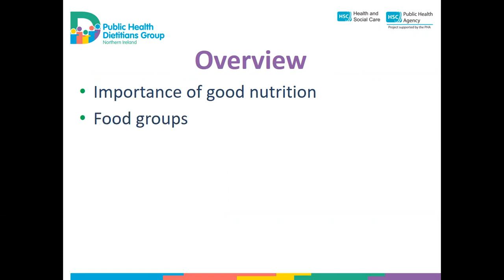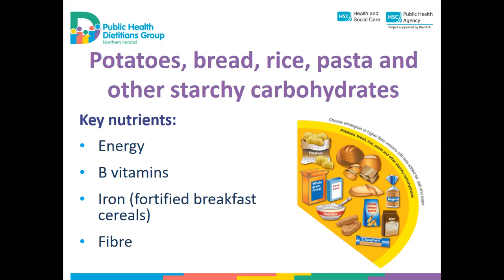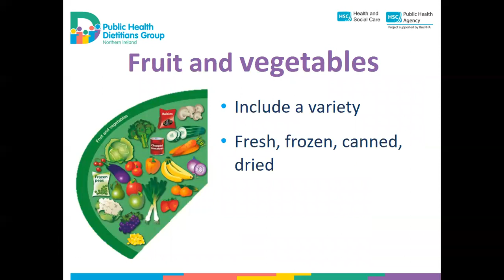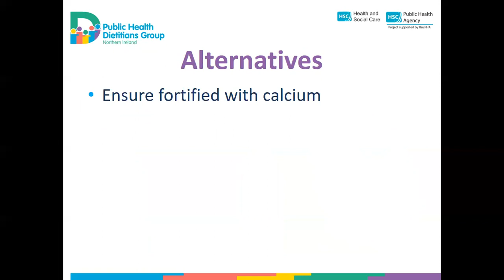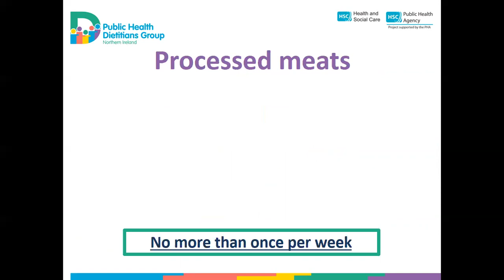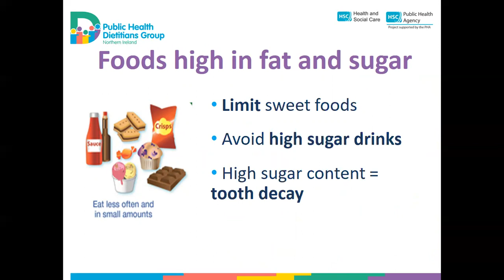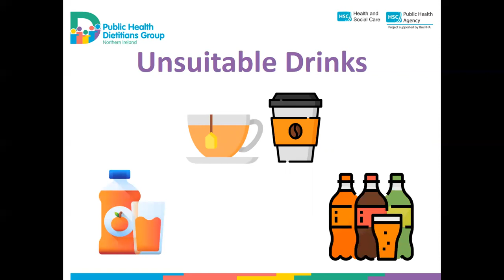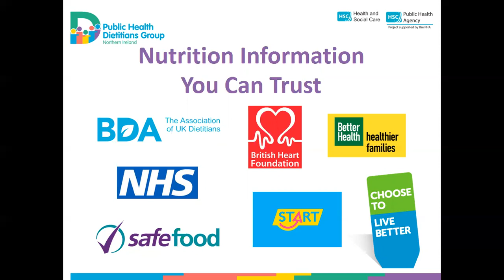Feeding the Under 5s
Advice on a healthy well balanced diet, portion sizes and snacks for kids under 5 years. This is perfect for parents/carers/grandparents/those who work with this age group to get top tips from a Registered Dietitian.

This webinar contains general nutrition advice and is based on the most up to date nutrition guidelines at the time of recording. Speak with your medical professional if you have been given specialized dietary advice or have any individual concerns.

Update 19/08/24:
The UK government nutrition guidelines for 1-5s were updated in April 2024- we are working hard to update all our videos with the new guidelines. Please note some key changes from the information included within this video for children who are growing as expected and able to eat a well balanced diet.
• The Eatwell Guide should be introduced from age 2 years
• Children can have semi skilled milk from age 1 (Skimmed milk from age 5)
• Dairy products (Eg yogurts) for age 1-5 should be unsweetened ie no free sugar, including fruit juices, added
• Commercially manufactured foods for babies are not needed to meet nutritional requirements.

FAQs

Q: My child refuses to eat any kind of meat, I’m worried they are not getting enough iron
A: Children who don’t eat meat can be more likely to lack iron. However iron requirements can be met by encouraging other iron-rich foods, such as canned fish, eggs, nuts (crushed or nut butters), fortified breakfast cereals, green leafy vegetables, beans and lentils. If you are concerned about your child’s growth and development speak to your medical professional.

Q: My child is extremely fussy with food, I am so stressed about it and it’s impacting on family life. What should I do?
A: If your child is physically well, active and gaining weight then they are generally getting enough to eat. However fussy eating can be really stressful.

Q: Do I need to give my 3 year old daughter a multivitamin or should her diet be sufficient?
A: Health professionals recommend all children should be given a daily supplement containing vitamins A, C and D which should be continued until they are five years old. All children over the age of one should have a vitamin containing 10 micrograms of vitamin D.

The Public Health Dietitians Group (PHDG) Northern Ireland are a small group of Registered Dietitians, Nutritionists and support staff who work across the five Health and Social Care (HSC) Trusts in Northern Ireland, commissioned by the Public Health Agency.